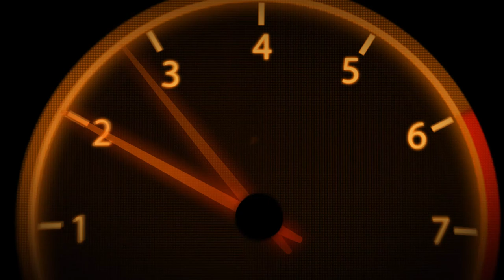Automobilista 2 -Formel 1 Classic: Adelaide 1991 -Stefano Modena gibt (wieder) GUMMIIII!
Wie war das damals. 1991 in Adelaide? Wie war die Strecke? Wie fuhr sich die Formel 1? Wie fühlte sich die Qualifikationsrunde zum Rennen an? Können wir im Tyrrel 020 schneller fahren als Stefano Modena?

All das seht ihr in diesem Video!